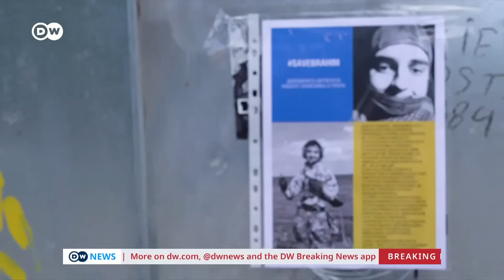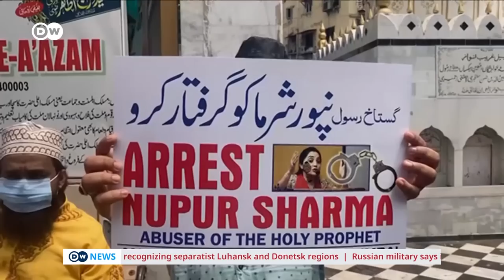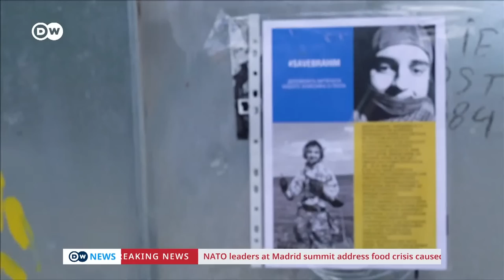Watch Live: NATO Chief Jens Stoltenberg, followed by German Chancellor Scholz